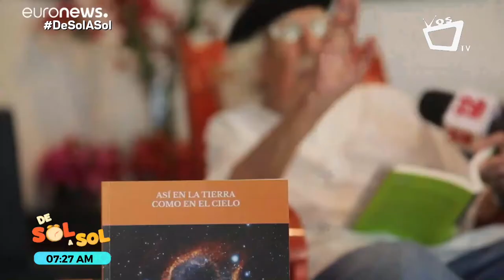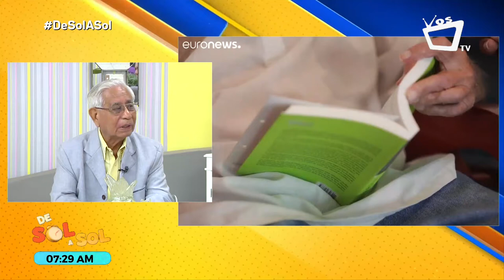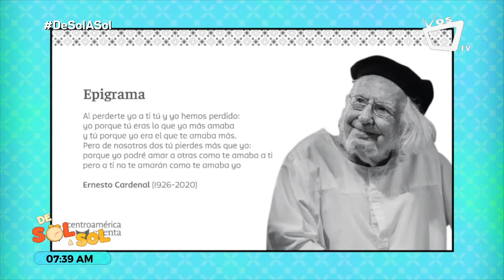Ernesto Cardenal, lo que no sabías sobre el poeta nicaragüense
Francisco Arellano, presidente de la Academia Nicaragüense de la Lengua, comenta algunas anécdotas claves e inéditas sobre la vida del poeta nicaragüense Ernesto Cardenal.